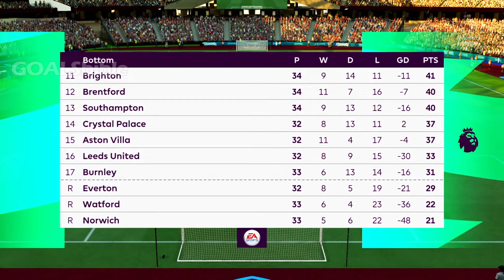West Ham vs Arsenal | FIFA 22 Gameplay | PREDICTION & LINE-UPS | Premier League Full Match 2021/22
West Ham vs Arsenal Preview: West Ham vs Arsenal 2022: This FIFA 22 game is played by the AI for both teams (AI v AI).

Arsenal possible starting lineup:
Ramsdale; Cedric, White, Gabriel, Tavares; Xhaka, Lokonga; Saka, Odegaard, Smith Rowe; Martinelli

We say: West Ham 2-2 Arsenal @goalsbible